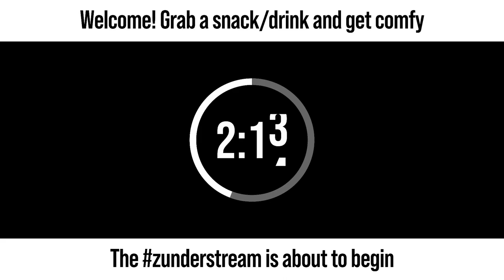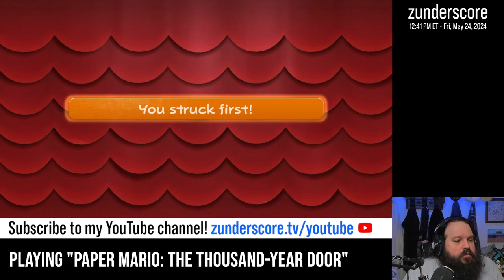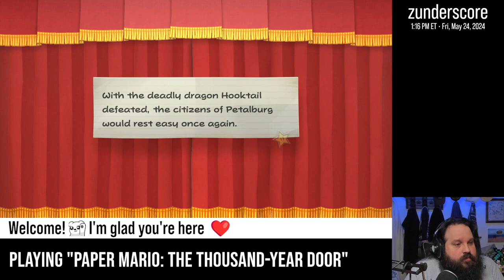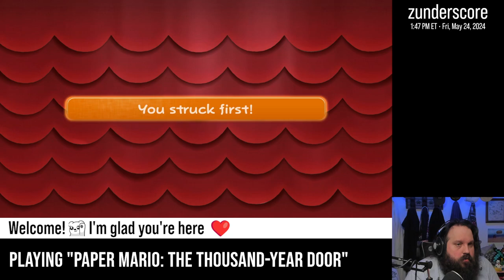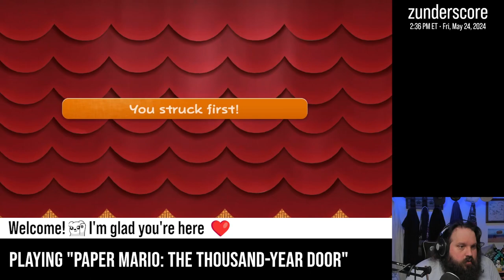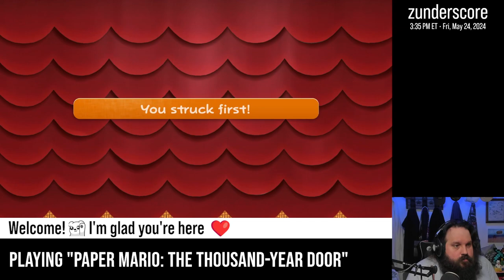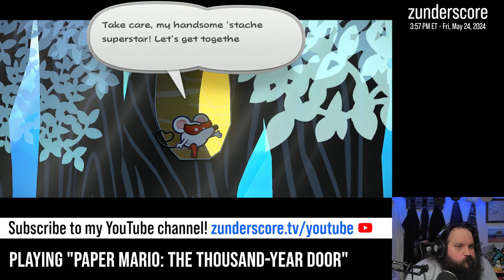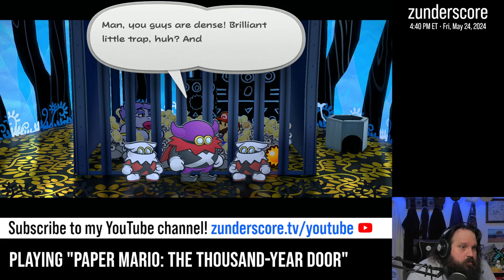zunderstream Show Archive - 2024-05-24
🎬: "Recyclable hero | !throne"